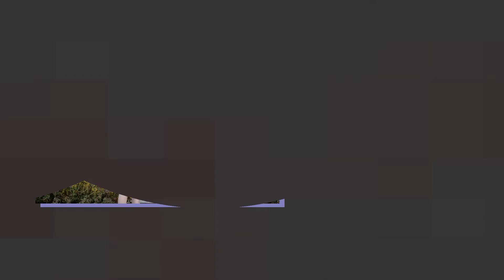婚禮影片｜謝謝甜蜜小倆口～都還沒見過面就請我吃喜餅！！！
紫萱是我們傳說對決金戈鐵花的一份子~
非常恭喜我們小公舉結婚了(感動)
雖然很可惜沒能見到面~能分享到紫萱跟靖紘的喜悅我就好開心~
祝福兩位百年好合~天天快樂